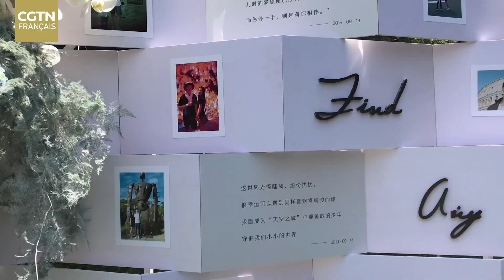Une cérémonie de mariage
Comment une cérémonie de mariage se déroule-t-elle en Chine？